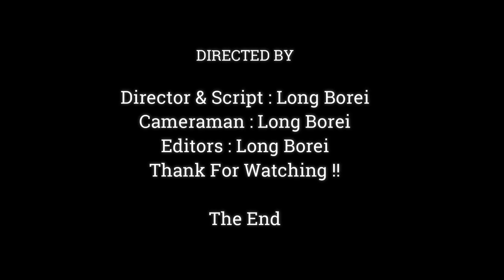Jane So Bored Janna Drink Milk Long Time, Jane Try Take Milk Out Stop Milk Janna,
Dear all Value Visitor, This Videos We Want To Show You About , Jane So Bored Janna Drink Milk Long Time, Jane Try Take Milk Out Stop Milk Janna,